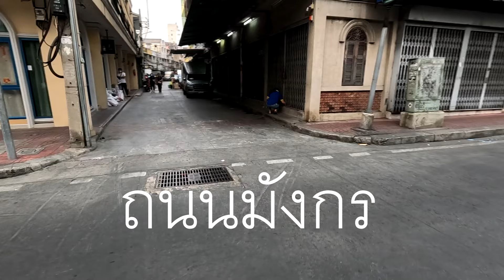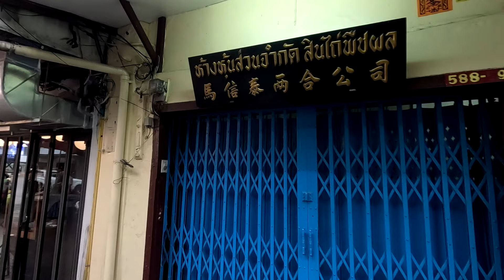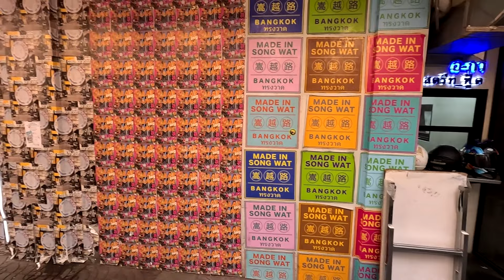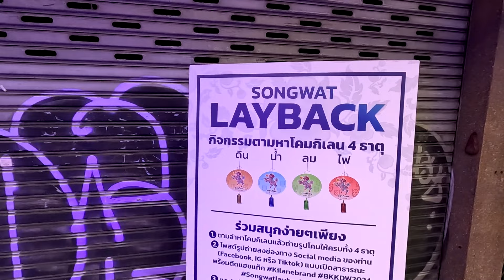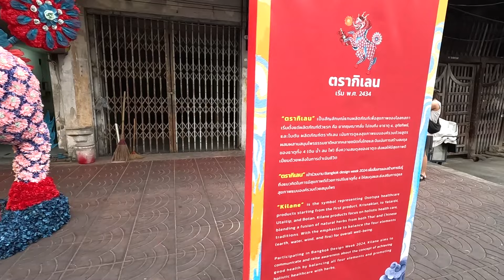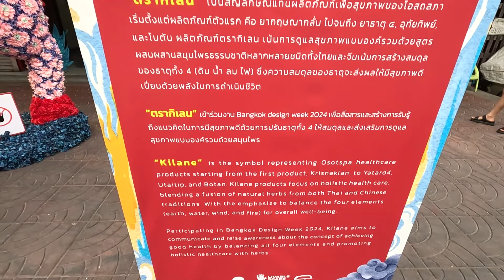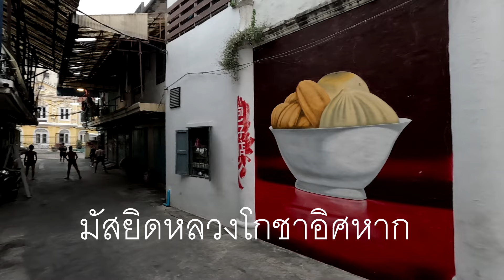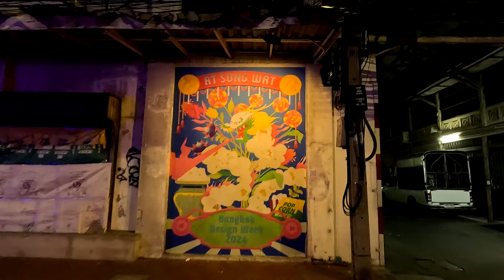ถนนทรงวาด Songwat Road งาน Bangkok Design Week 2024 (ม.ค.67)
เดินเที่ยว ถนนทรงวาด ซึ่งตอนนี้มีการจัดงาน Bangkok Design Week 2024
เป็นเทศกาลการงานออกแบบผลงานต่างๆ อย่างสร้างสรรค์และแปลกใหม่
โดยจัดแสดงผ่านการใช้งานพื้นที่ในย่านต่างๆ ดำเนินการโดยสำนักงานส่งเสริมเศรษฐกิจสร้างสรรค์ (องค์การมหาชน) หรือ CEA ร่วมกับภาครัฐ และเอกชน สถาบันการศึกษา และองค์กรระหว่างประเทศกว่า 60 หน่วยงาน รวมถึงนักออกแบบ และธุรกิจอื่นๆ ถนนทรงวาด กำเนิดจากการที่พระบาทสมเด็จพระจุลจอมเกล้าเจ้าอยู่หัว ทรงเป็นผู้วาดแนวถนนเส้นนี้ลงบนแผนที่เพื่อลดความแออัดของพื้นที่ในย่านสำเพ็งหลังจากเกิดเพลิงไหม้ครั้งใหญ่ ถนนทรงวาด ในอดีตถนนทรงวาด สองฟากถนนมีร้านค้าจำหน่ายนำเข้าและส่งออก ส่วนมากเป็นพืชผลทางการเกษตร ซึ่งได้กลายมาเป็นเครือเจริญโภคภัณฑ์ในปัจจุบัน และหลายร้านก็ยังคงดำเนินกิจการมาจนถึงปัจจุบัน อาคารต่าง ๆ ที่ถนนทรงวาดจึงเป็นอาคารเก่าแก่ควรค่าแก่การอนุรักษ์
งาน Bangkok Design Week 2024 จัดขึ้นระหว่างวันที่ 27 มกราคม - 4 กุมภาพันธ์ 2567 ตั้งแต่เวลา 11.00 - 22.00 น.